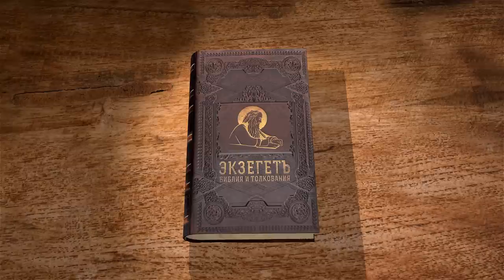Евангелие от Матфея. Глава 15 "Предание старцев. Исцеление дочери хананеянки". Свящ. Валерий Духанин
Команда Экзегет.

🔸  Обличение учеников Христа в несоблюдении законов
🔸  Заповедь о почитании родителей
🔸  "Не то, что входит в уста, оскверняет человека..."
🔸  Обрядовость фарисеев
🔸  "...но, то, что выходит из человека оскверняет человека"
🔸  Противостояние злым помыслам в сердце человека
🔸  Настойчивое прошение хананеянки Господа об исцелении дочери
🔸  "Не хорошо взять хлеб у детей и бросить псам"
🔸  Исцеление бесноватой дочери
🔸  "О, женщина! велика вера твоя; да будет тебе по желанию твоему"
🔸  Чудо умножение хлебов и насыщение народа